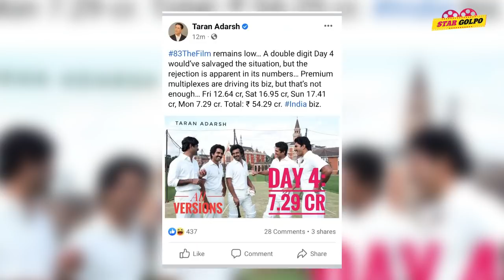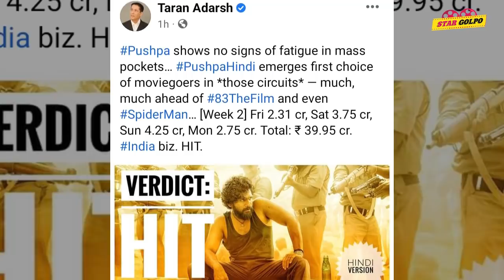83 মুভির ক্ষতির কারণে পারিশ্রমিক পাবেনা Ranveer Singh! মুক্তির পরেই Atrangi Re মুভি গড়লো রেকর্ড!